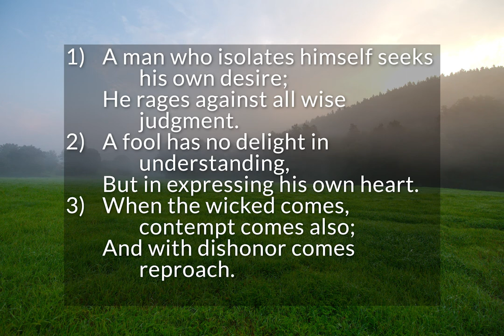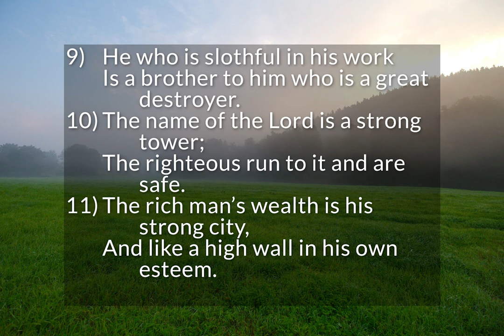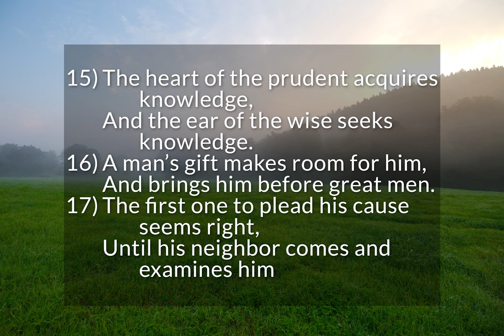Proverbs 18 - Wise Sayings of Solomon (pt. 9)